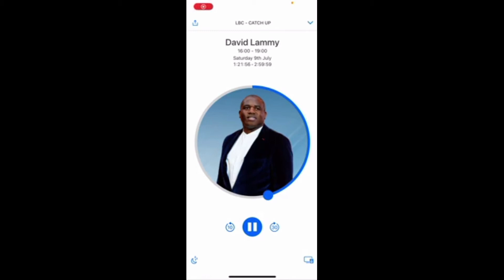Why Rishi Sunak should be Prime Minister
My discussion with the Labour MP, David Lammy, on LBC Radio. After Boris Johnson's resignation as Tory leader, many candidates have put their hats in the ring for the top job. I give my reasons why I will be voting for Rishi Sunak (when members get the chance to vote, assuming he is on the list for us to choose from) to be leader of the Conservative Party and Prime Minister.